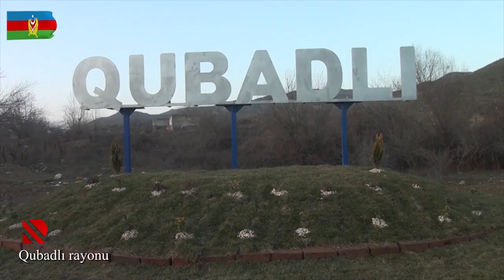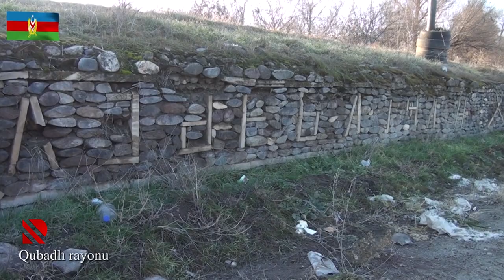Qubadlı rayonundan görüntülər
Azərbaycan Müdafiə Nazirliyi Ermənistanın işğalından azad edilən Qubadlı rayonundan videogörüntülər yayıb